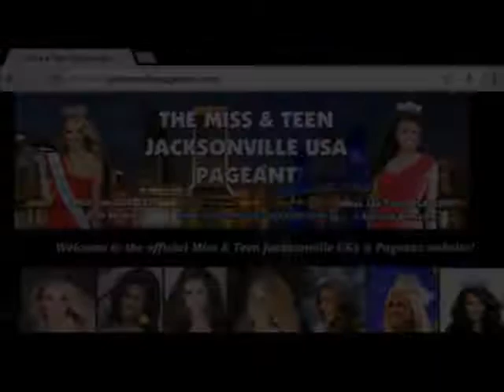THE 2015 MISS & TEEN JACKSONVILLE USA PAGEANT (March 1st, 2014)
Our 2015 Jacksonville USA Pageant competition took place on March 1st, 2014 at the Wilson Center on the South Campus of FSCJ.  The new titleholders are: Sarah Rogers - Miss Jax USA 2015, and Savannah Tanney - Miss Jax Teen USA 2015.   Watch our website for Sarah & Savannah's activities and appearances
Watch this YouTube site also for the latest on their trips to Miss FL USA and Miss FL Teen USA Pageants!